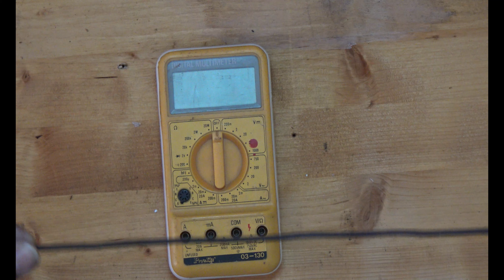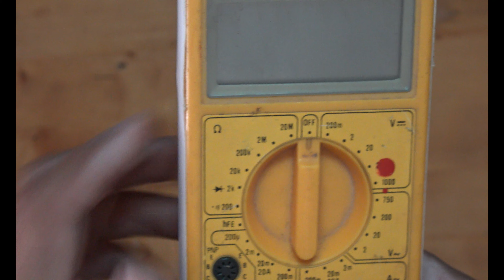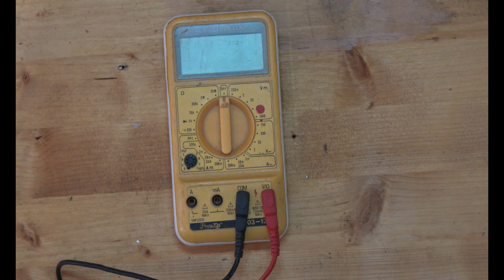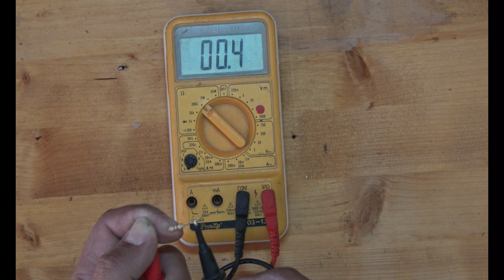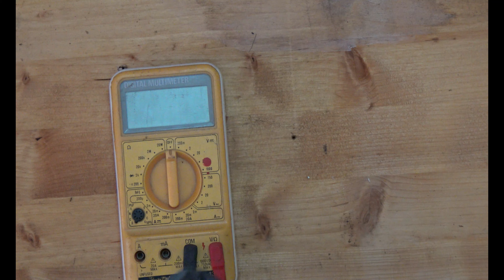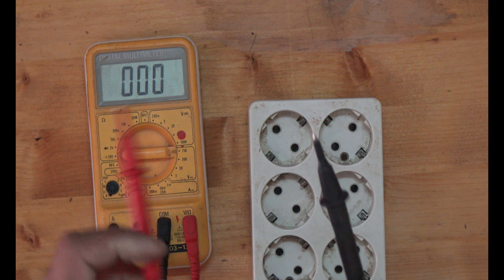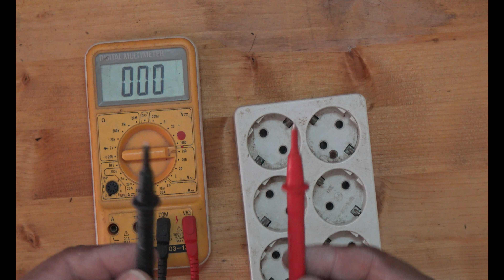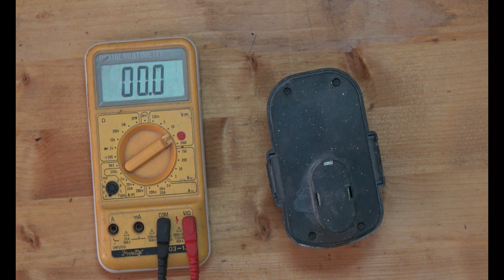Πως λειτουργεί ένα πολύμετρο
Στο βίντεο αυτό βλέπουμε και περιγράφουμε την χρήση - λειτουργία ενός ψηφιακού πολυμέτρου χωρίς αυτόματο επιλογέα. πως χρησημοποιούμε

Μην ξεχάσετε να κάνετε like αν σας άρεσε το βίντεο και να γράψετε τα σχόλια σας!!!